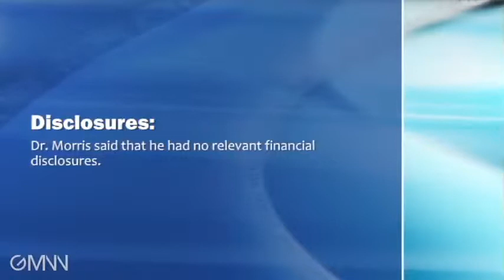ECMO Ineffective in Severe Hypoxic Lung Failure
A review of the evidence shows no good documentation that extracorporeal membrane oxygenation ever helped patients with severe hypoxic lung failure, Dr. Alan H. Morris says.